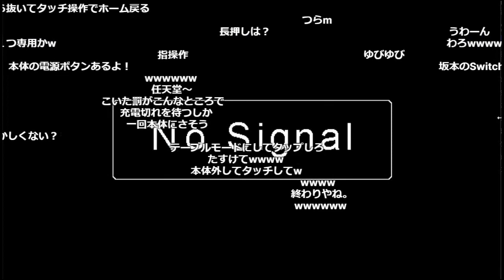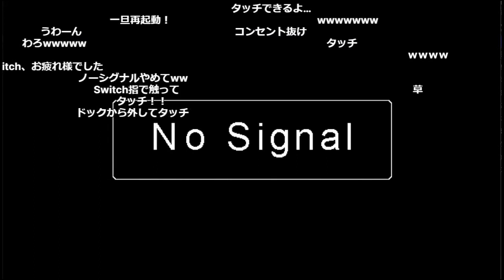【幕末志士】SwitchのJoy-Conがなく詰んでしまう坂本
サカチヤンの朝活#86(オセロ無双)
2022年9月5日　放送

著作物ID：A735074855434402